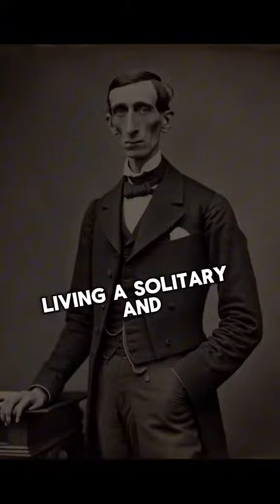CrimeStoryClips : Story of Jasper Noodleman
From solving puzzles to exploring new places, Jasper's charismatic personality and witty humor keep audiences engaged and entertained. Whether you're a fan of thrilling stories or simply enjoy a good laugh, the Jasper Noodleman Story is sure to become your go-to channel for quality entertainment.